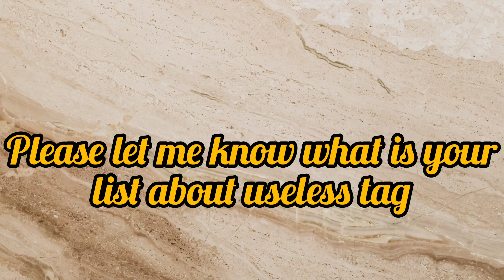USELESS TAG RIGHT NOW 🔥!! IN DRAGON BALL LEGENDS